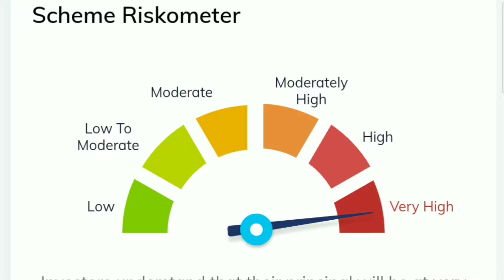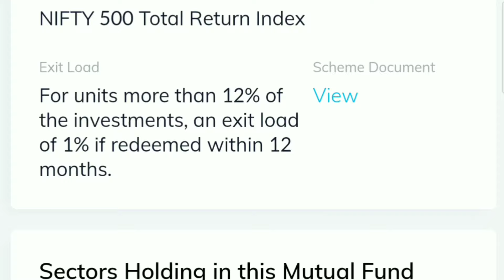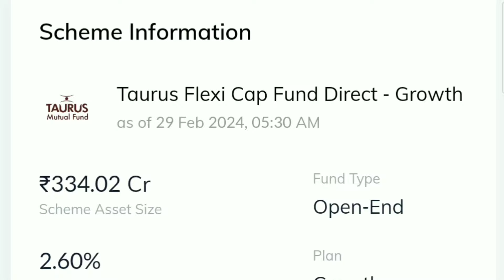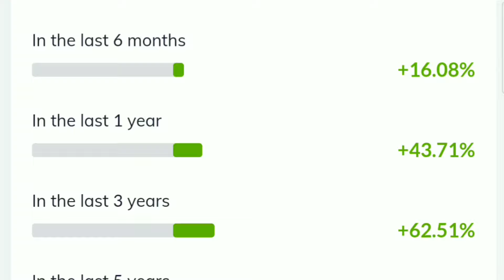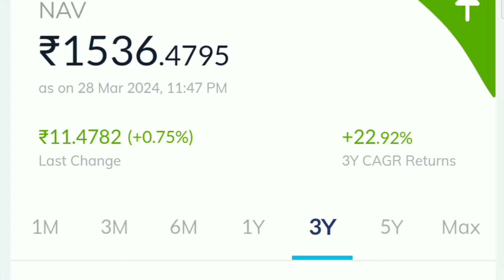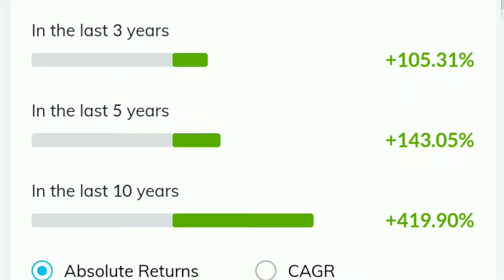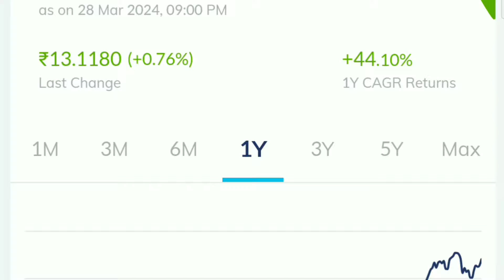Oldest Flexi Cap Mutual Funds Of India. Only 2 Funds Beat Their Benchmark 2024.